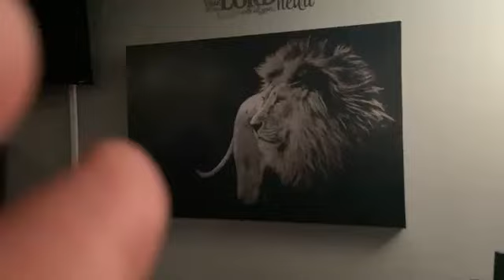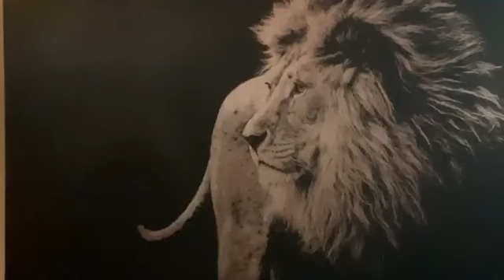Wednesday Night Prayer - - March 29, 2023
Gathering the worshipers to release the sounds of the community for the King of kings and the Lord of lords Yeshua.

AEM for The Heart is an outreach & a house of worship & prayer.  We bring hope, liberty, deliverance, & healing to the community through Jesus' love & power by the Holy Spirit, to the hopeless, lost, sick, & oppressed.  We are an outlet for the residents of Lake Park and Riviera Beach, where the broken, poor, captive and imperiled of these communities can find a safe harbor & loving environment liberated from the pain & despair of hopelessness.  Regardless of age, ethnicity, gender & race this ministry is designed to offer support spiritually along with supernatural grace & love without restraint.

If you would like to donate you can visit aemfortheheart.org and click on donate. Thank you for your support.

Every Wednesday @ 7 PM - Prayer Night
Every Saturday @ 7 PM - Worship Service

LEAD PASTOR:  Angela Englich